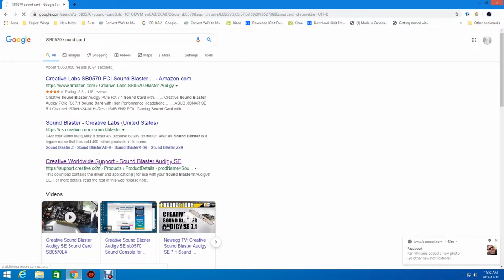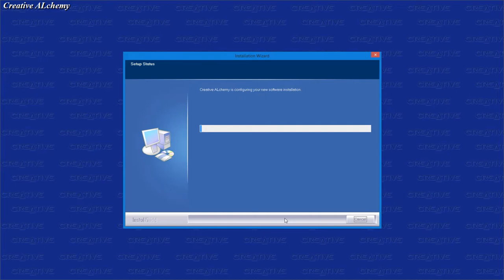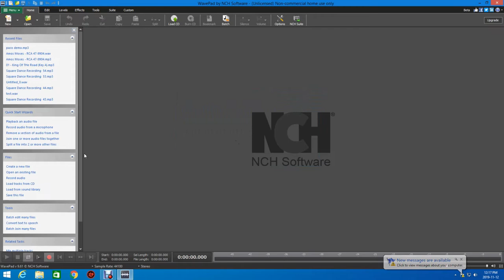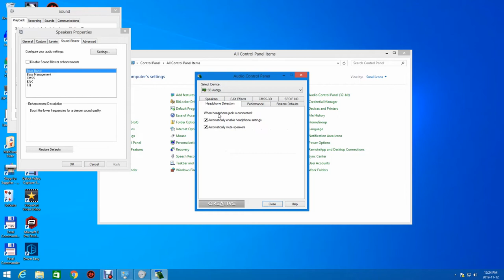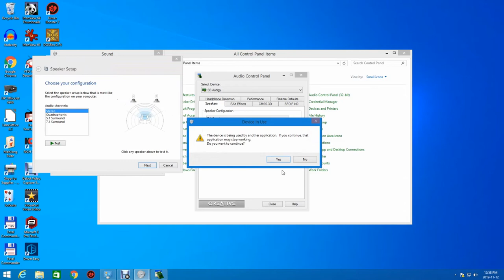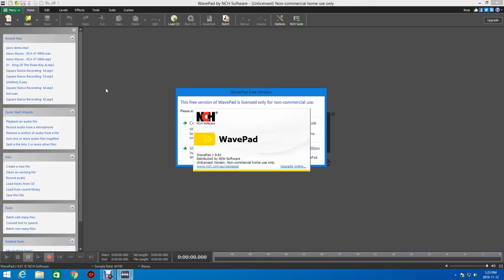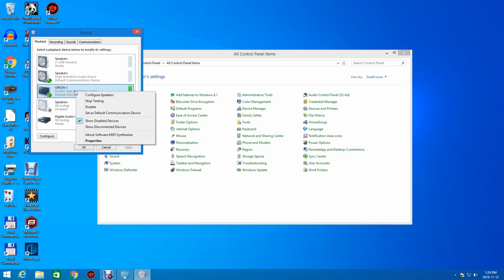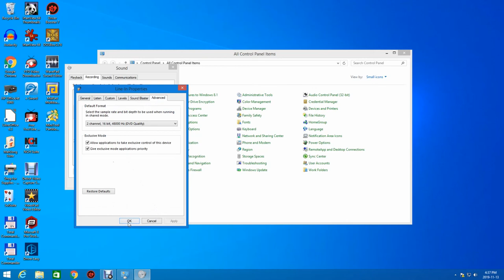How to hook up a square dance callers turntable to a desktop computer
This video shows how to hook up a callers square dance turntable to a desktop computer successfully. Although I am using a callers square dance turntable it is highly recommended that for preservation purposes you would use a high end USB turntable. I show installing and setting up of a sound card in your desktop computer, and setting up the software end of things. This video is a little over an hour long and took 8 hours to create, software that was  used was Wavepad, Videopad, Debut and other NCH products. Here I give high recommendations for NCH's products. I will be making up more videos to show how to use their stuff too.